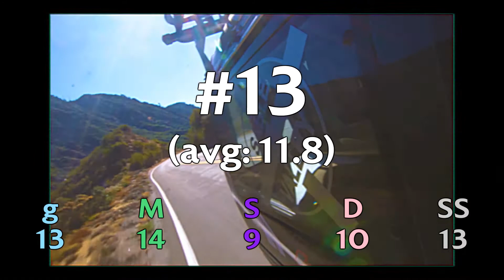The Mezzanine Ranks Sable Valley's Sable Valley Summer Vol. 1